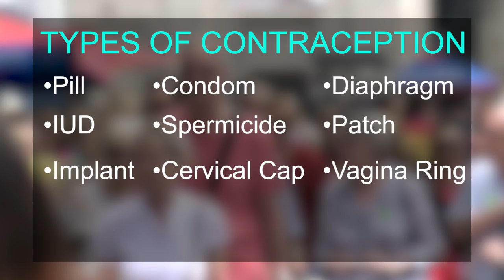DO YOU KNOW HOW BIRTH CONTROL WORKS??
Maddy Whitby and Monica Sherer of BETCH hit the streets to see how much people know about contraception and play a little game to illustrate their point. Please pass the condom!

→ Credits ←

→ follow AwesomenessTV! ←